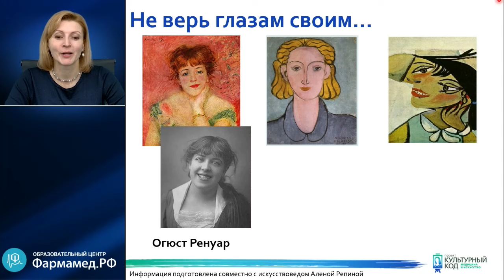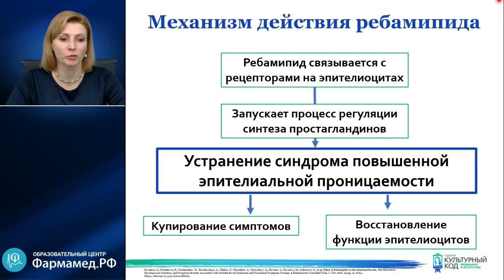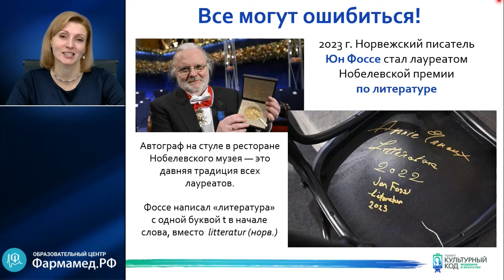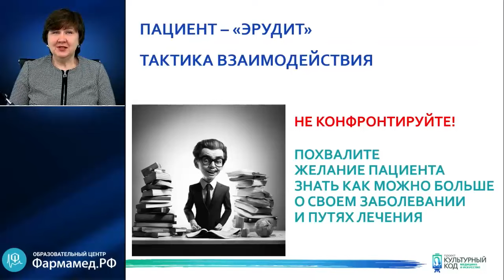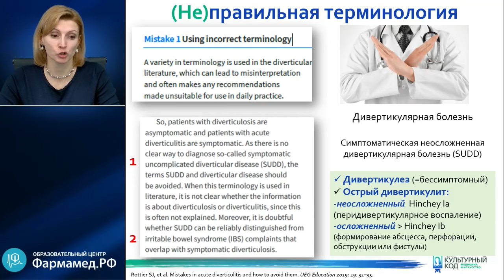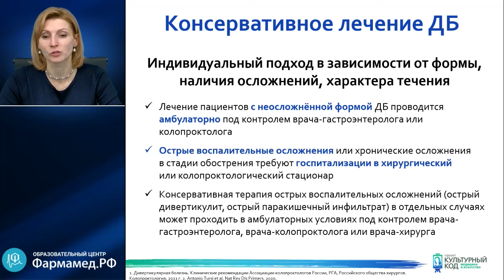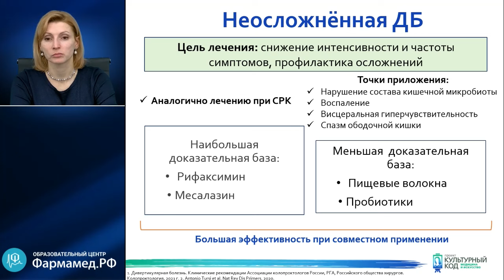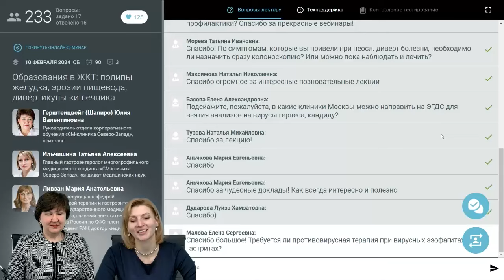Гастроэнтеролог Ильчишина Т.А.:Образования в ЖКТ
ГАСТРОЭНТЕРОЛОГИЯ.  "Образования в ЖКТ: полипы желудка, эрозии пищевода, дивертикулы кишечника"
О семинаре:
Очередной семинар образовательного цикла Т.А. Ильчишиной «Культурный код: медицина и искусство» посвещен образованиям в ЖКТ. В лекции психолога будет рассматриваться основы практической конфликтологии.

Докладчики:
Татьяна Алексеевна Ильчишина
Главный гастроэнтеролог многопрофильного медицинского холдинга «СМ-клиника Северо-Запад», кандидат медицинских наук
Мария Игоревна Скалинская
Доцент кафедры пропедевтики внутренних болезней, гастроэнтерологии и диетологии имени С.М. Рысса СЗГМУ им. И.И. Мечникова, к.м.н.
Юлия Валентиновна Герштенцвейг (Шапиро)
Руководитель отдела корпоративного обучения «СМ-клиника Северо-Запад», психолог